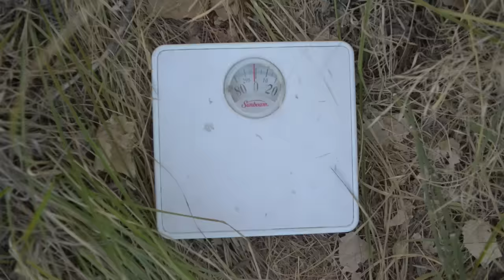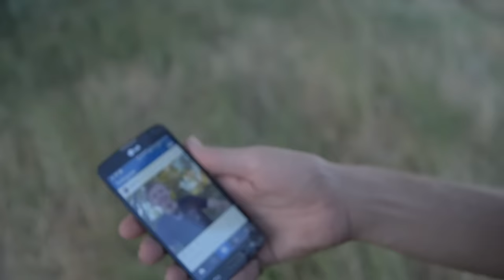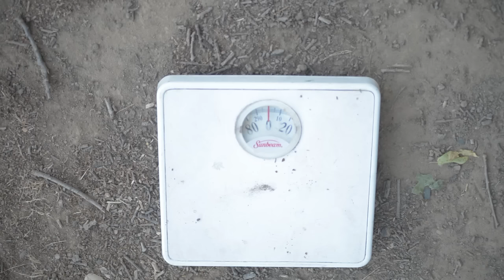Taylor Kohl - FAV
From the album "ToTAL K. (BUSTED)"
Written & directed by Zack Bissell